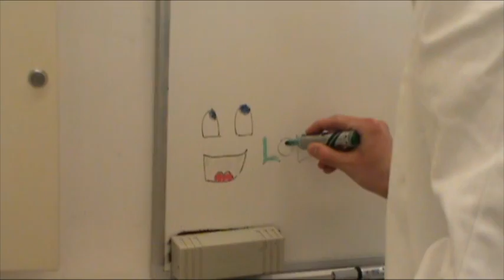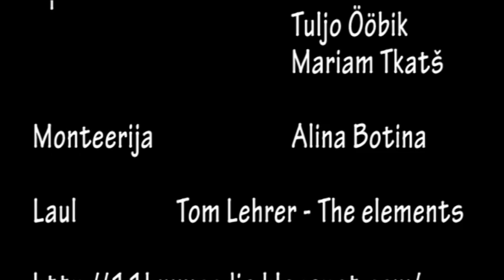Katsed keemialaboris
Valikkeemia rahvas käis Tallinna Ülikooli laboris katseid tegemas. Tehti seepi ja muid väiksemaid katseid.